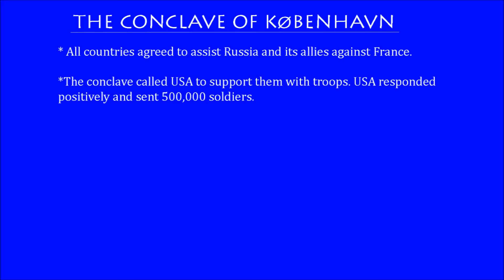The Future of Europe - Episode 8: World War 3 - Part 3: Nothing is what it seems to be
Well it took me some time to end this, but here you go! I use Photoshop now. How original! (sarcasm)
ATTENTION: NON-POLITICAL CONTENT, TOTALLY  FICTIONAL!
If you liked the video, show it by giving it your seal of approval!
CHECK THE REST OF MY STUFF BY VISITING MY CHANNEL!!!